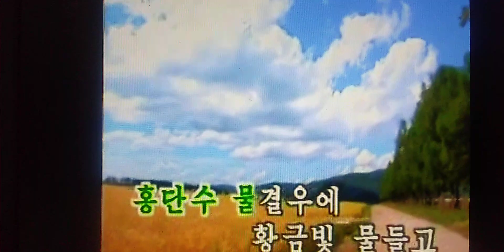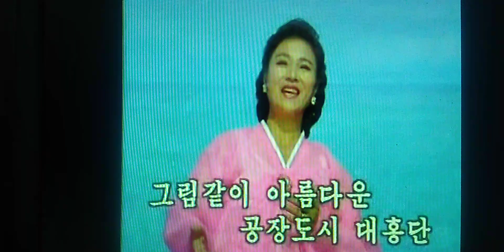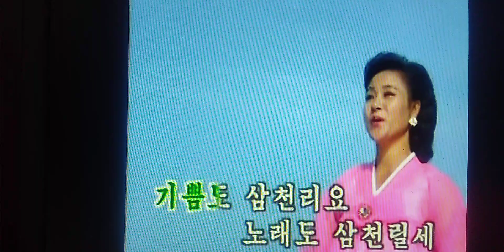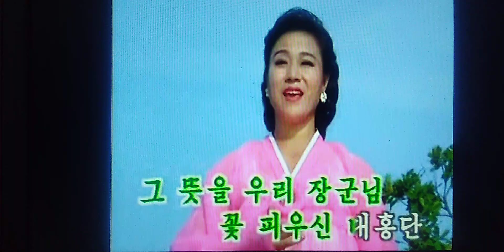대홍단 삼천리 작사 박 정애 작곡 안 정호 Ｃｏｖｅｒ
大紅湍 三千里